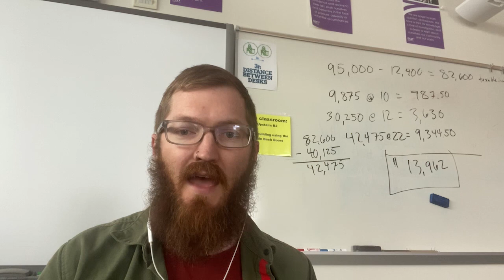DSST: Green Valley Ranch High School - Senior Celebration 2021